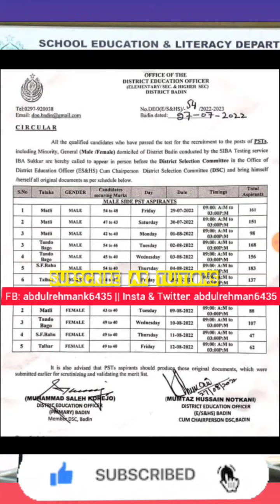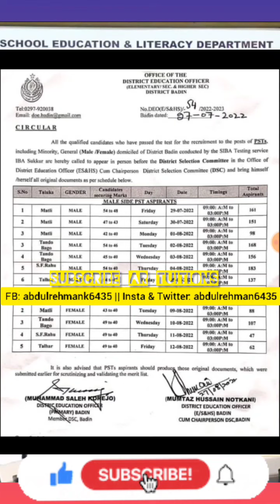good news for PST 40+ candidates 😊 - pst jest update - jest pst update - AKBAR LAGHARI pst jest news